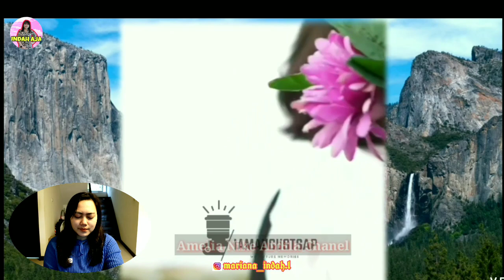MAKIN NGGAK SABAR NIH !!! APAKAH INI BTS SINGLE KETIGA AMEL? (REACTION)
Semoga karier Amel seperti Almh Teh Nike Ardila Aamiin Yaa Robbal'aalamiin😊🤲